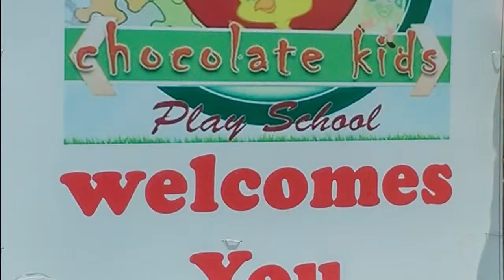ad zone playschool BLITZMINDS VITBSCC